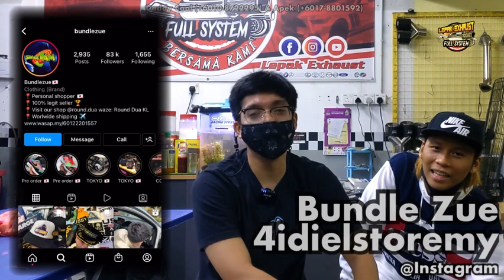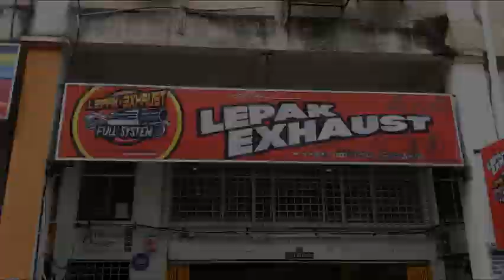New Full SS Exhaust System Enhancement | MERCEDES BENZ A180 TURBO